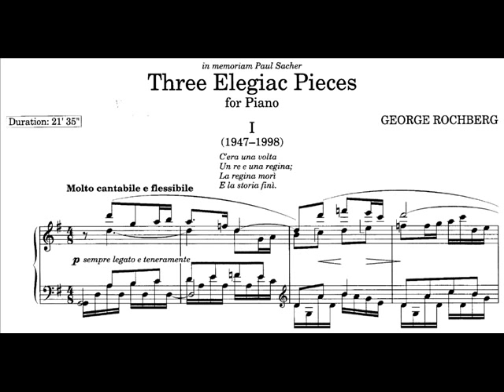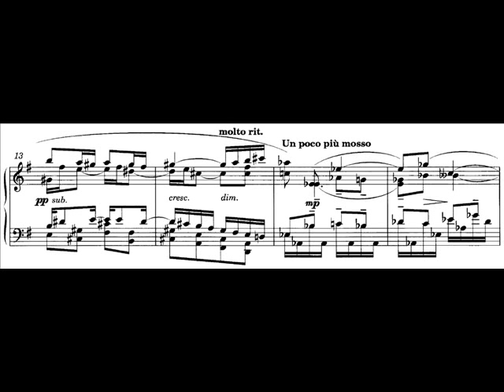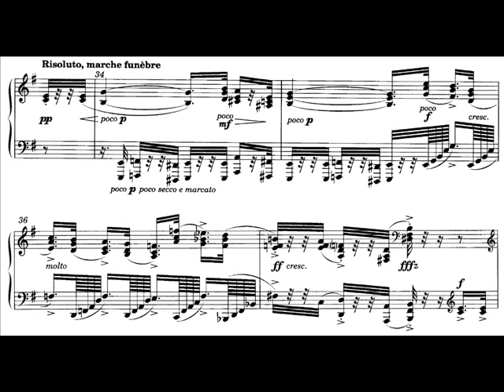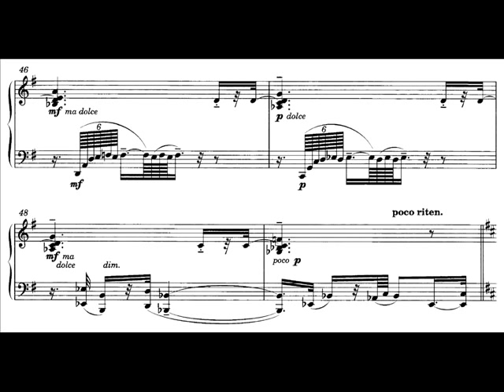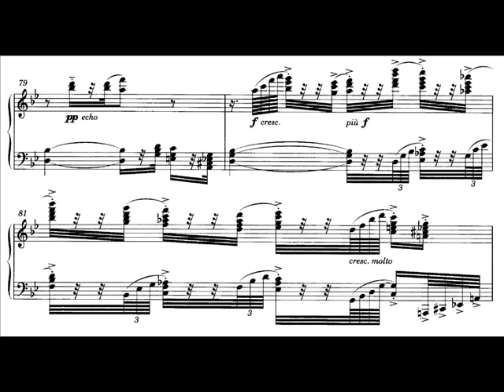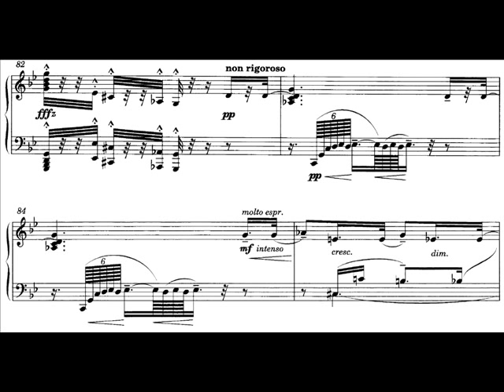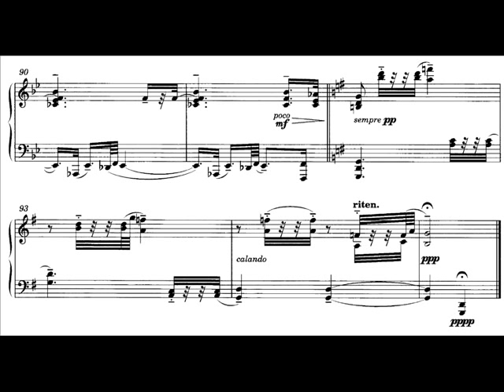Hamelin plays Rochberg - Three Elegiac Pieces No. 1 Audio + Sheet music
The first one of George Rochberg's Three Elegiac Pieces for piano. Played by Marc-André Hamelin.